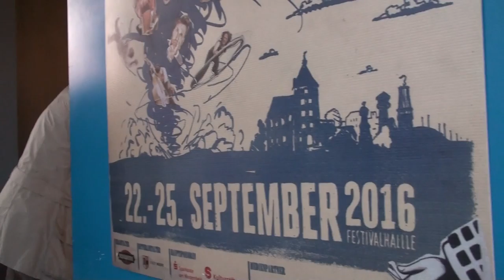Comedy Arts Festival Moers 2016 - Einlassschlange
Einlassschlange vor der Festivalhalle Moers am ersten Abend des Comedy Arts Festivals 2016, Donnerstag, 22.September.
Zu Gast: Eckart von Hirschhausen